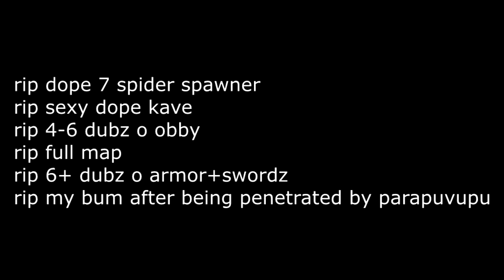PARA PENETRATED OUR BUMS!!!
RIP OUR WARPS
probably gonna play some advanced puvupu
    -)Song: TBD